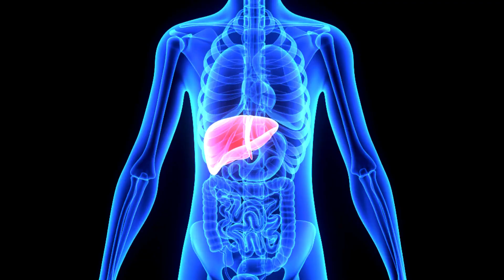[Qué es? ]Quimerismo fetal y materno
El quimerismo fetal y materno es un fenómeno en el que células del feto y la madre se mezclan durante el embarazo. Las células fetales pueden entrar en la circulación materna a través de la placenta y viceversa. El quimerismo fetal y materno puede tener una serie de efectos, incluyendo la protección contra enfermedades autoinmunes, la mejora de la función inmune y la resistencia a la infección.
En este video, discutiremos el quimerismo fetal y materno en más detalle. Hablaremos sobre cómo ocurre, los efectos que puede tener y las posibles aplicaciones médicas. También responderemos algunas preguntas frecuentes sobre el quimerismo fetal y materno.
Te invito a ver otros contenidos interesantes:
Microbiota Intestinal